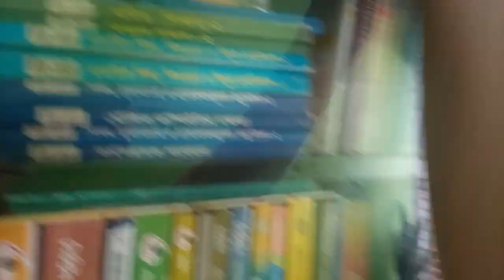🌙রোজা উপলক্ষে ড্রয়িং রুম পরিষ্কার পরিচ্ছন্ন করে গুছিয়ে নিলাম।গাছ দিয়ে ঘর সাজানোর আইডিয়া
রোজা উপলক্ষে গাছ দিয়ে ড্রয়িং রুম পরিষ্কার পরিচ্ছন্ন করে গুছিয়ে নিলাম।গাছ দিয়ে ঘর সাজানোর আইডিয়া।